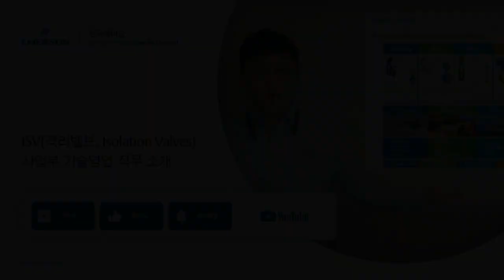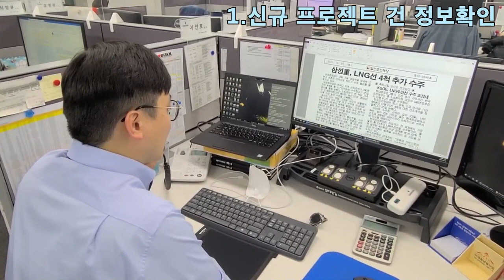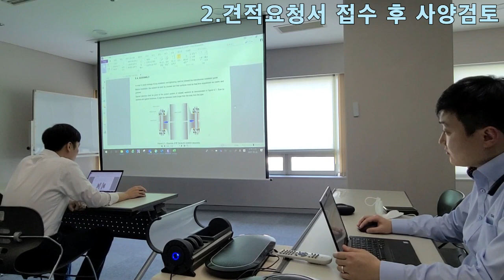한국에머슨 ISV (격리밸브, Isolation Valves) 사업부 기술영업 직무 소개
한국에머슨 ISV (격리밸브, Isolation Valves) 사업부에서는 다양한 격리 밸브를 제공함은 물론, 고객 대응 서비스와 기술영업을 진행합니다. 영상을 통해 기술영업이란 어떤 직무인지, 취업 준비생들에게 전하는 메시지도 함께, 따뜻한 부산 사무실의 분위기도 느껴보세요!

한국에머슨의 다양한 채널에서 최신 정보를 얻어보세요!